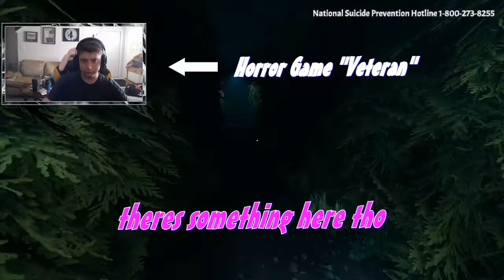Labyrinthine but its a minute and a half of pain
Highlights from Labyrinthine, mostly panicking tho.